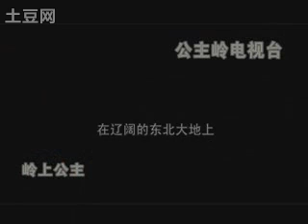李玉剛《嶺上公主》mv